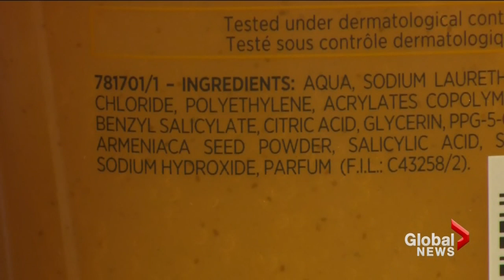Environmental concerns over microbeads draining into Great Lakes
Sat, Sep 27: Microbeads are a common ingredient in cosmetics, even toothpaste. The tiny particles may look harmless. But as Laura Zilke tells us, while they claim to add some polish to your look they're also doing a lot of damage.